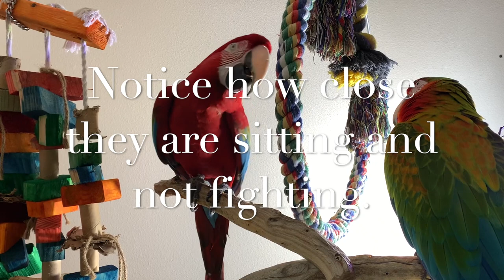Target Training Macaws & Interior Parrot Lights Kigi Birds 012 HD 1080p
Today marks the 14th day we have had our two Macaw Parrots. In this video we show the progress of time spent with these birds. Also we show a lighting system that we bought on Amazon. After much research on proper lighting I think we nailed it. Link to products below.

Featherlite UVB LED Bulbs

Ultraviolet UVA LED Bulb

3 Light Lamp